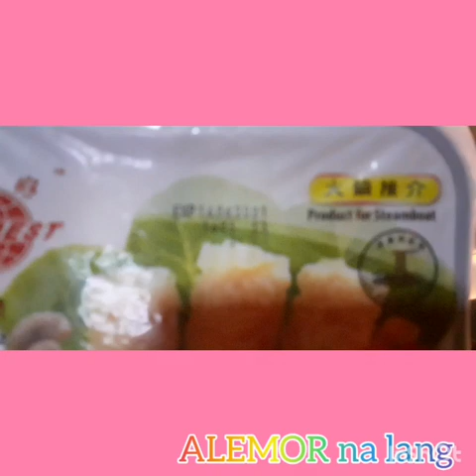EASY RECIPE BREAST CHICKEN SOUP IN PEAR FRUITS // SOUP RECIPE IDEAS